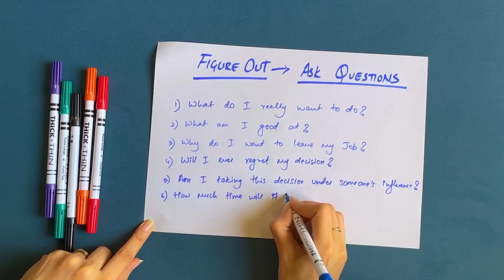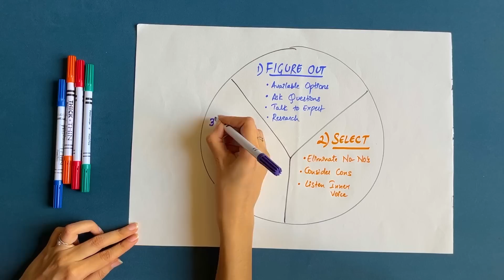I made a Decision MODEL to make right decisions in Life | Drishti Sharma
When it comes to making difficult career decisions, I always went ahead with what my friends, family, relatives or teachers told me to do. The only decision that I took for myself was to leave my full time job and pursue my passion for content creation. If you look from a birds eye view, this decision might sound stupid but its actually a well calculated decision.

I made a Decision Model to research, analyze and predict what would be the right career option for me. It can be used by anyone, you can even screenshot it if you want and customize it according to your current situation. But yes, this is how I took a right career decision for myself.

Time Stamp -

00:00 -Intro
00:40 - My career history of bad choices
02:41 - Why did I leave my job to pursue content
03:33 - What The Hell Effect
04:22 - 3 Stage Decision Model to make tough decisions
05:46 - Stage 2 of Decision Model
06:54 - Stage 3 of Decision Model
08:54 - Important points to know (take screenshot)
09:46 - Dosa Story callback
10:13 - Share your takeaway

My Gear -

LAPEL MIC
5 Self-help books for Beginners (under Rs 150) -

1. How to Stop Worrying & Start Living
2. The Greatest Salesman in the world
3. How to Win Friends & Influence People
4. The Power of Subconscious Mind
5. Attitude is Everything
My 5 Best books for Money Management -

1. The Psychology of Money
2. The Richest Man in Babylon
3. Think & Grow Rich
4. Rich Dad Poor Dad
5. Mindful Wealth